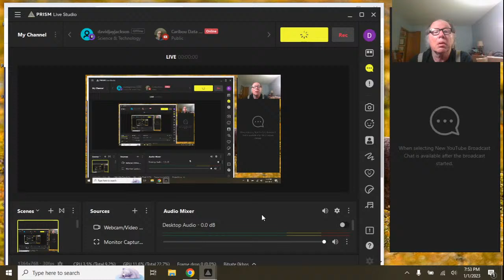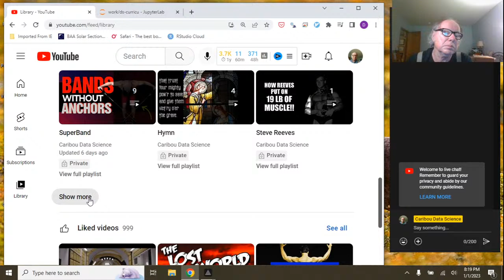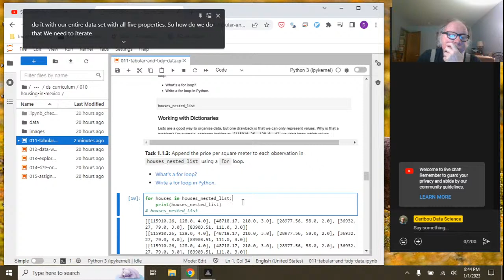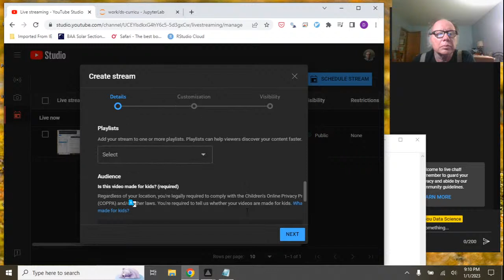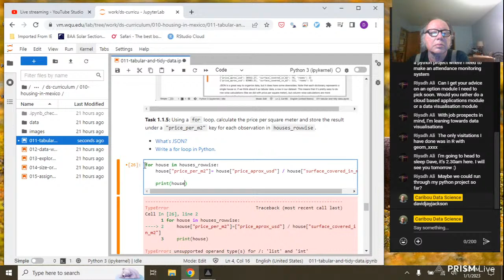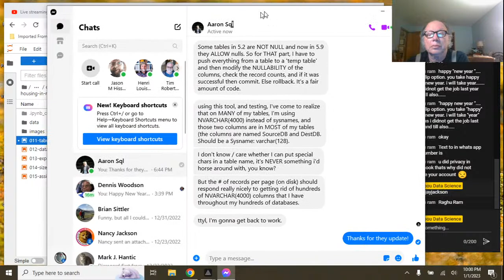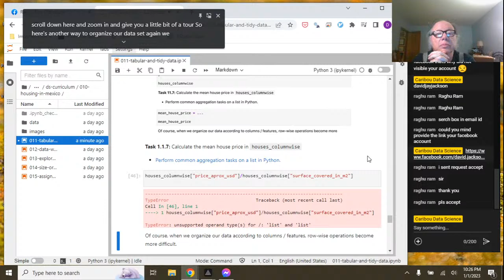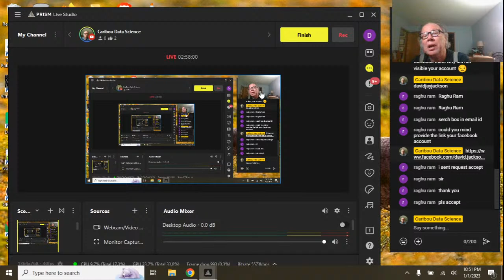WorldQuant University Data Science Lab (module 1)